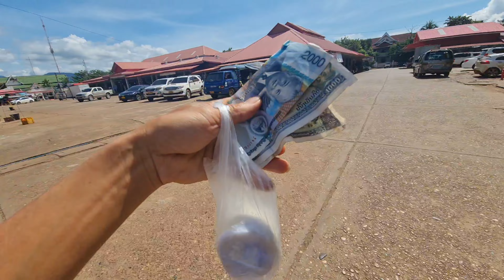người việt cuộc sống ỏ lào